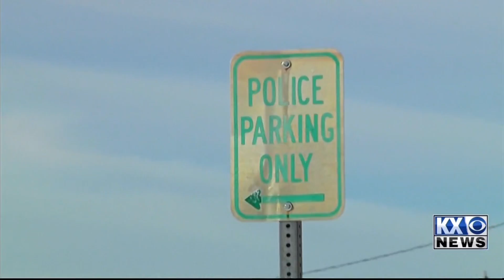1 Year GPD